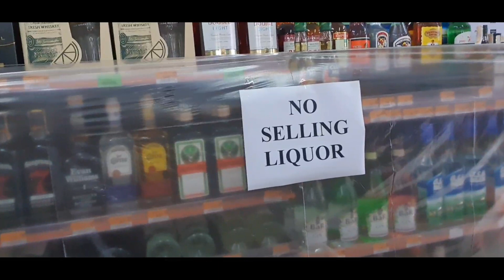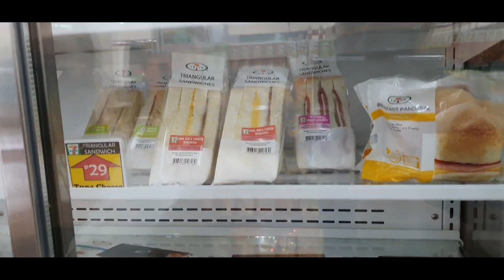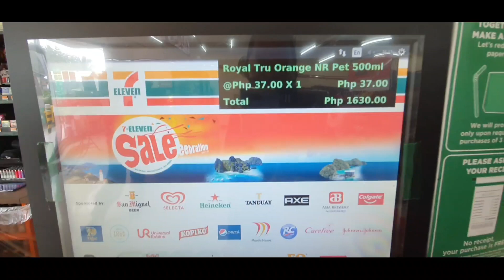Simpleng tulong sa mga frontliner,na-appreciate talaga nila!